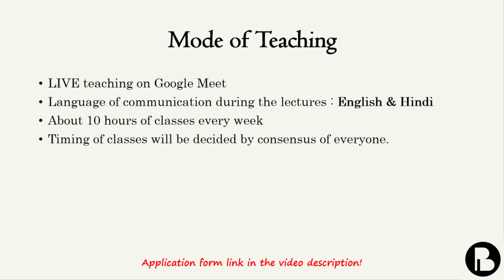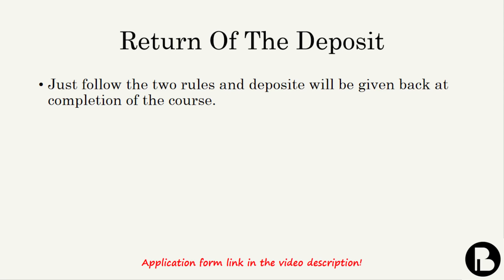CSIR NET Physics Dec 2023 | Free coaching | Project Bhagwati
Dearest friends,
We are here with a new course on Quantum mechanics for CSIR NET Physics December 2023 aspirants. The course is completely free of cost, and we will not keep any money after the completion of course.

Last date of application is 28 April.

Please share it as much as you can so no one is left behind for this opportunity.